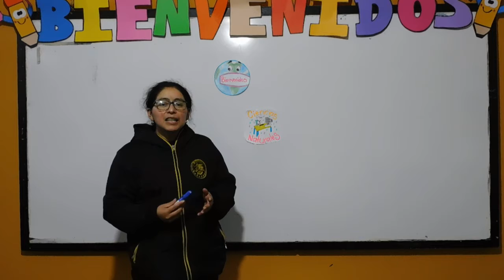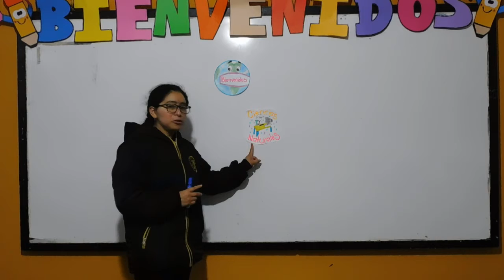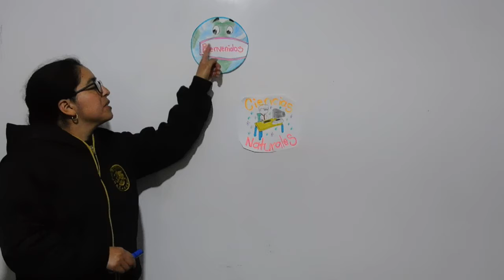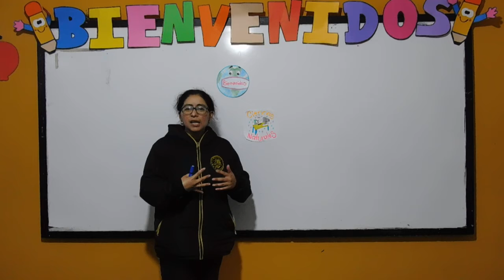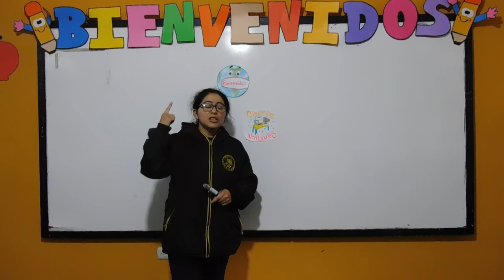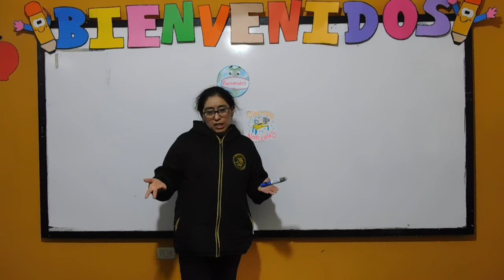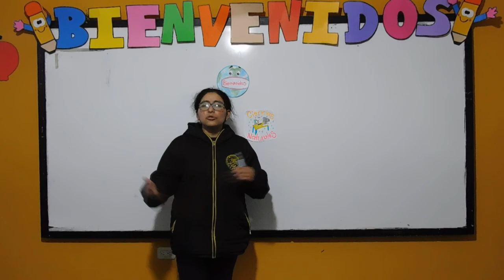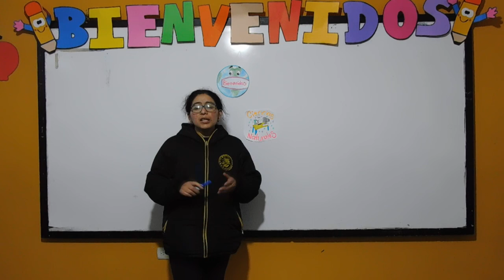Ciencias Naturales - Clase 01 - Tercero Básico